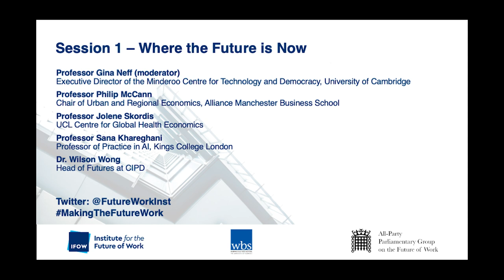Making the Future Work - Session 1 - Where the Future is Now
With great fanfare, the UK government is gathering today at Bletchley Park world leaders, AI industry figures and security experts to discuss ‘Frontier AI’ and the ‘x-risks’ that these pose. These future risks of ‘god-like’ General Artificial Intelligence are real, but existing algorithmic and automation systems are already changing work – and the experience of it – for people right now. In this session, we will look at the current landscape, the gaps in governance and regulation, the challenges that these are presenting to workers and employers, and what research is telling us about the UK labour market and the state of automation and AI across it.
Speakers:
● Professor Gina Neff, Executive Director of the Minderoo Centre for Technology & Democracy at the University of Cambridge (moderator)
● Professor Philip McCann, Chair of Urban and Regional Economics, Alliance Manchester Business School
● Professor Jolene Skordis, UCL Centre for Global Health Economics
● Professor Sana Khareghani, former Head of the UK Government Office for AI
● Wilson Wong, Head of Futures at CIPD